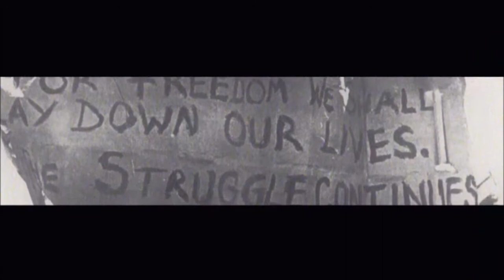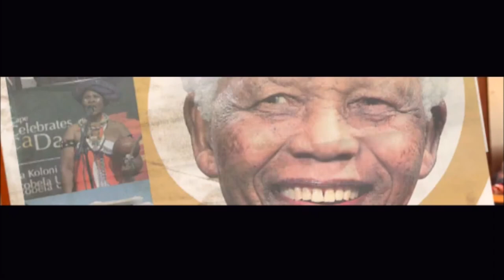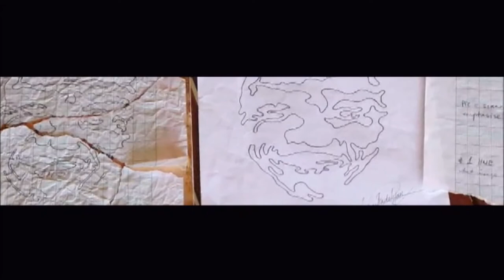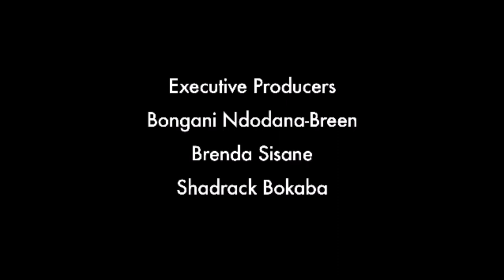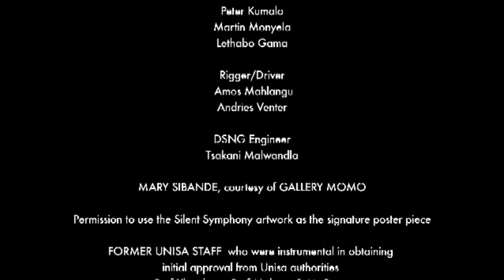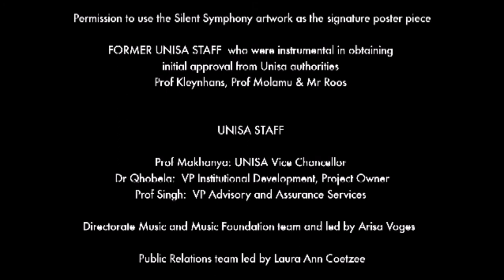CREDO - An oratorio on the Freedom Charter. Tribute video produced by Zing Entertainment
Credo, an oratorio by Bongani Ndodana-Breen with libretto by Brent Meersman based on South Africa's Freedom Charter. Commissioned by the University of South Africa (UNISA) 2013 in commemoration of the 95th birthday of President Mandela and UNISA's 140th anniversary. Featuring Sibongile Khumalo, Monika Voysey, Otto Maidi, Gauteng Choristers, Johannesburg Philharmonic conducted by Jonas Alber. Multimedia by Andrew Black. Video directed by Di Rosen. Produced by Pina Ya Thari,/Brenda Sisane, Zing Entertainment